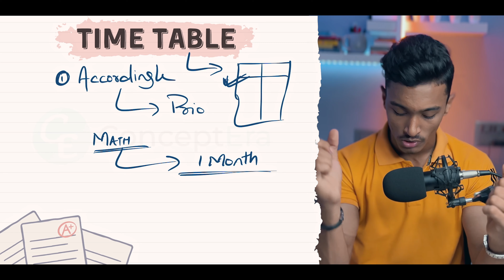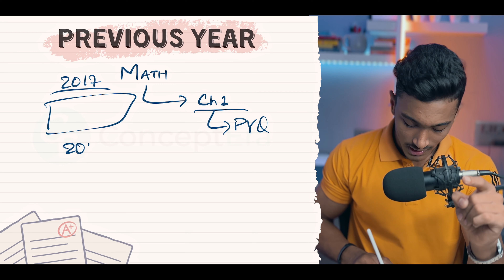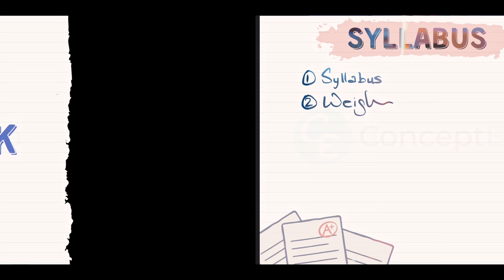How to score 95% in Madhyamik 2024 | Follow this roadmap🚦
Complete roadmap to score 95 percent in your madhyamik 2024 board exam follow these steps from the beginning of the session

ConceptEra is a learning platform developed to help WBBSE students in their studies